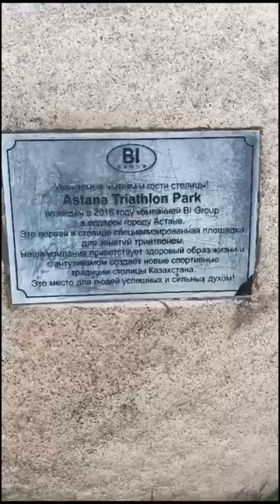TRIATHLON PARK ASTANA │ KAZAKHSTAN │ SPORT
Triathlon Park Astana continues to attract more and more residents and guests of the capital. 🏞️ 😊
The park was opened in 2016 and covers a vast area along the Ishim River, spanning 45 hectares. While originally conceived as a training ground for triathletes, today it draws residents and visitors alike.

The park offers numerous opportunities for outdoor activities. On the outer ring, measuring 2,300 meters in length, you can enjoy cycling, while the middle and inner rings are designed for running and Nordic walking.

Visitors to the park strive to adhere to the rules and follow the marked paths, creating an atmosphere of mutual respect. 🚴 🏃 ♂ ️ 🚶 ♀ ️

Those seeking physical activity will appreciate the sports facilities, including horizontal bars and parallel bars, where you can train using your own body weight. 💪 🏋️ ♀ ️

Swings along the embankment are actively used by both children and adults, and in the evenings, you can often spot many couples in love enjoying them. 💑 🌅

A small pier is also present. Here, outdoor films are screened at night, creating a unique atmosphere. 🌌 🎥

Furthermore, adjacent to Triathlon Park, beneath the "Argali" bridge, you'll find a basketball court, warm-up areas, and much more. You certainly won't be bored here. 🏀 🤸 ♀ ️

While the park already delights its visitors, there is always room for improvement. Visitors to the park can contribute to its cleanliness, and the city administration should pay greater attention to maintaining greenery and installing an automatic irrigation system to ensure the park remains a pleasant place to spend time. 🌿 🚿 🌞